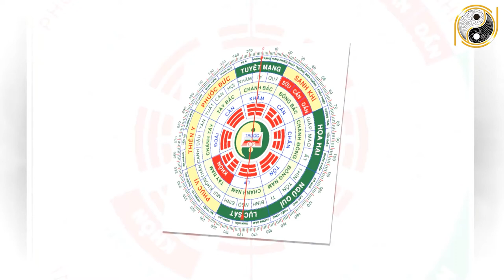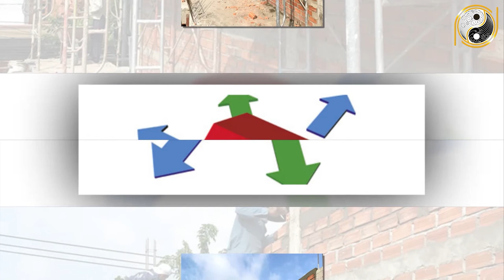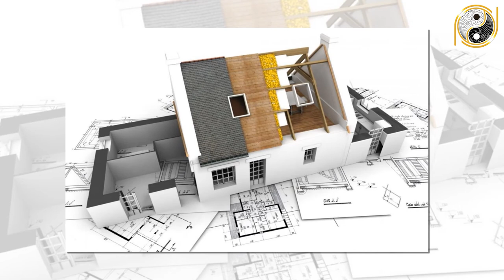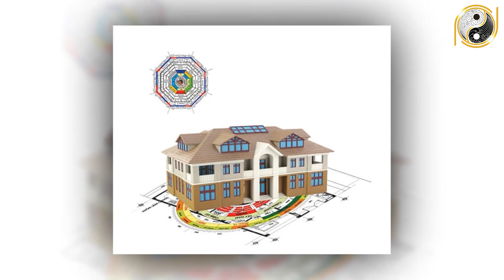Tuổi Giáp Tý 1984 Xây Nhà năm 2022 GIÀU SANG CHẠM NÓC, Suốt Đời Bình An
01. Linh phù giải hạn
02. Hồ lô hóa giải Ngũ Hoàng
03. Mai Hoa Phú Quý
04. Gương bát quái tinh cầu
05. Kim bài thái tuế 2023
06. Vòng tam hợp Dần Ngọ Tuất
07. Vòng tam hợp Thân Tý Thìn
08. Vòng tam hợp Hợi Mão Mùi
09. Vòng Tam Hợp Tỵ Dậu Sửu
10. Bát bảo tâm kinh
11. Minh Quang pháp bảo cầu
12. Minh Quang pháp bảo lục giác
13. Tỳ Hưu Lộc Tài (Đồng)
14. Tỳ Hưu Khai Vận ( Bạch Ngọc)
15. Bách Niên Tụ Tài ( tụ tài lộc)
16. Song long ngọc ấn ( ấn thăng quan)
17. Kim bài ngũ Lộ Thần Tài
18. Hồ lô bình an ( treo xe)
19. Móc khóa văn xương
20. Ống bút văn xương gỗ đào
21. Bút văn xương gỗ đào
22. Bút văn xương gỗ đào nhỏ
23. Hoa mai kim tiền ( mạ vàng )
24. Các vật phẩm phong thủy khác Tuổi Giáp Tý 1984 Xây Nhà năm 2022 GIÀU SANG CHẠM NÓC, Suốt Đời Bình An.